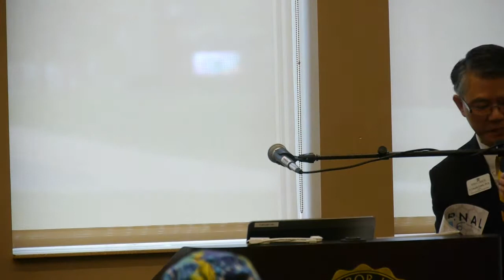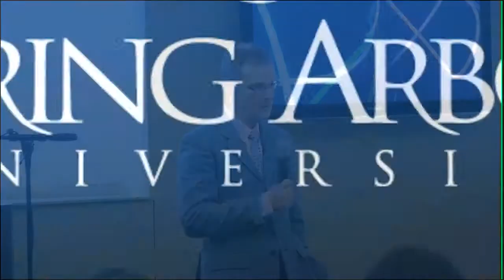Dr. Robert Gould: Epizyme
Dr. Robert Gould, CEO of Epizyme Inc., speaks to the Gainey School of Business at Spring Arbor University.